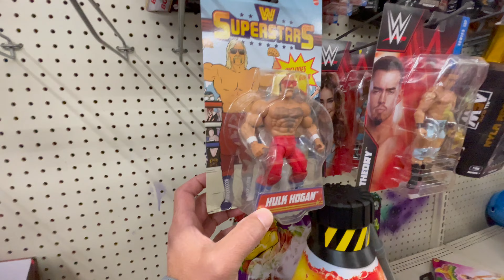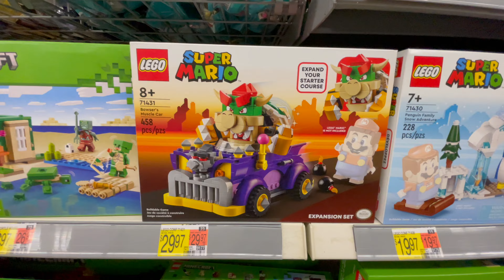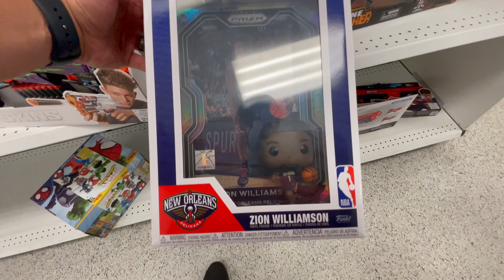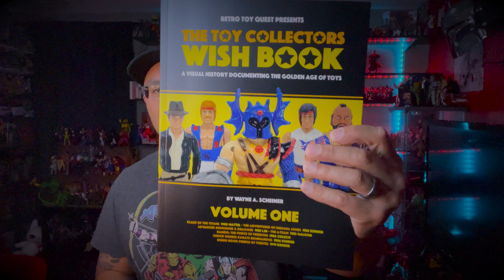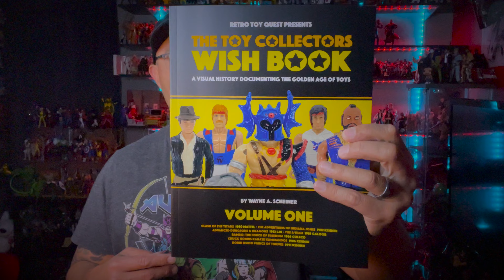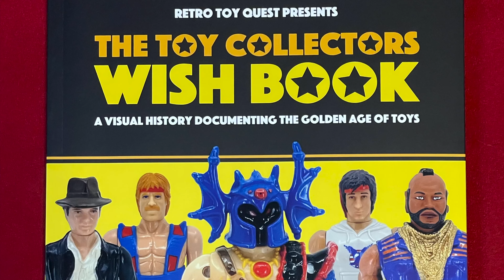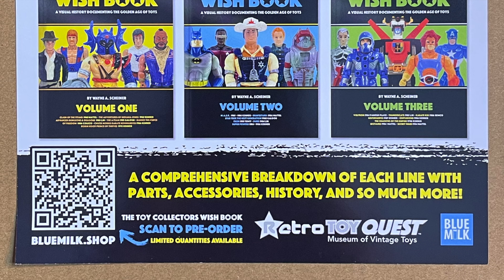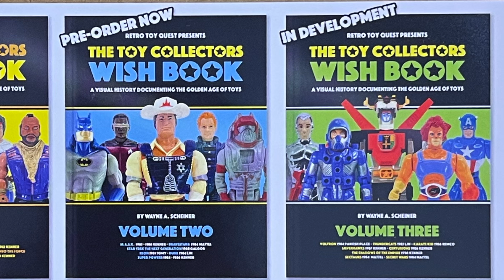TOY HUNT: You Wish You Found This! Plus, NEW AEW and Funko Pops at Target. Ross, again?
Did we really miss an AEW Chase action figure? Are we going to vintage and retro lines from now on because of the AMAZING Wish Book? This weeks hunt keeps us looking for more action figures but with the great people at Retro Toy Quest and their fantastic book, "The Toy Collectors Wish Book", A Visual History Documenting The Golden Age of Toys, it gets us wishing we could go back in time.

So much more to come right here on the channel.